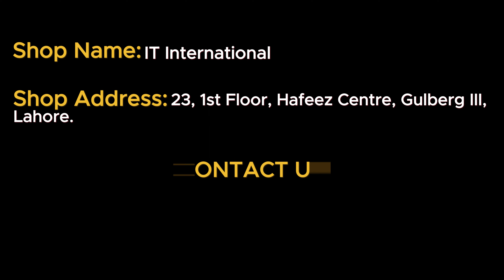Hafeez Center Shop | 1st Shop | IT International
In this video we will show you the IT International's Hafeez Center shop.

This is our location:
Shop Name: IT International
Shop Address: 23, 1st Floor, Hafeez Center, Gulberg III, Lahore.

Outlet Name: IT International
Outlet Address: 56-B, 2nd Floor, Sector C Commercial, Talwar Chowk, Bahria Town, Lahore.

Warehouse Name: IT International (Arizona Computer)
Warehouse Address: A Block, Canal City (Rail Town) near DHA EME, Mohlanwal Road, Thoker Niaz Baig, Lahore.